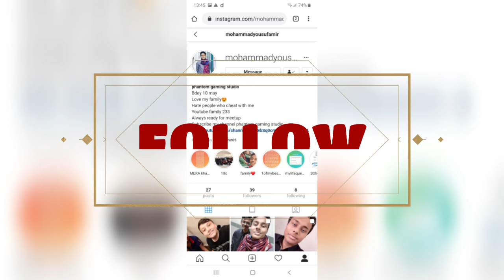SNIPER VS AR. WHO WILL WIN?🤔. BOHAT HARD.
This video is again a tdm match which i played today . And it was an exciting match. All of clan members thing i am noob is this but i am not.
Next video of erangel promise. Shayad zada kill ho ya kam. Muhja dekna parha ga. Or shayad chicken dinner bhi na ho paya.lakin aj tum logo ka bhai na bohat khela. Aj ma 8 kills 4 position.
Any question comment section hai os bar do